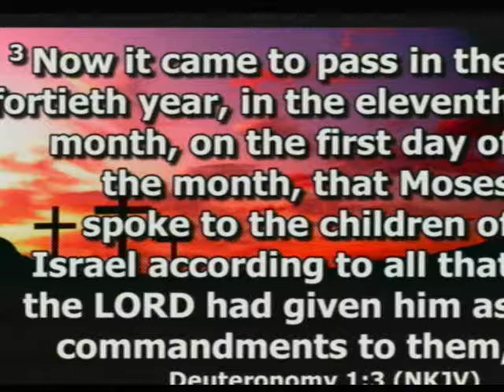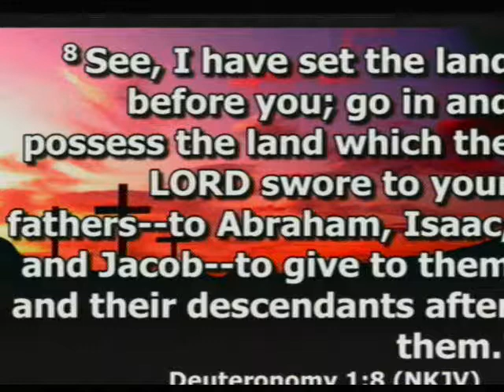Kindom Living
Evangelist Chandler 09 23 18